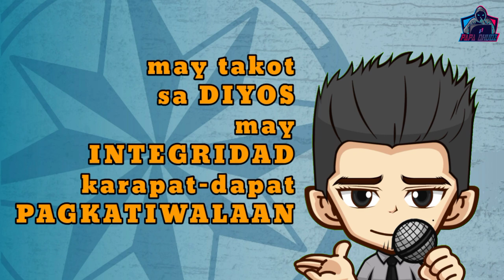Compass Star | 100% Legit | 10, 000 Yearly | Papa Dhudz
1. What is Compass Star Limited?

Compass Star Limited is company that provides Director referrals to Limited Companies in the UK Contacting Market. Compass Star Limited is registered in the British Virgin Islands.
Compass Star does not operate in the Philippines but it outsources its operations to Billio Philippines Corporation, a Philippine company registered in the SEC.

2. What are the responsibilities of a director?

Directors are ultimately responsible for the Limited companies they are registered to.
Directors will have to review and sign business documents created by their company’s accountancy firm through the use of the Compass Star portal.

3. What are the (2) Valid ID’s and (1) Clearance that I can submit?
The following requirements:

A. Clearances:
NBI Clearance
Police Clearance
Municipal Clearance
Barangay Clearance

B. Identifications
Senior ID
Passport
Voters ID
Drivers License
Unified Multi ID
PhilHealth ID
(SSS) ID
Pag Ibig ID
BIR (TIN) ID
PRC ID
Postal ID
GSIS eCard
OWWA ID
OFW ID
Seamans Book

So long as you meet the following requirements:

✅ Must be between 18-65 years of age
✅ Must have a personal cell phone number
✅ Must be able to access the internet
✅ Must be able to personally carry out the Director tasks from the Compass Star Web Portal
✅ Must be able to submit the required documents (proof of legality)

👉Then you are qualified to partake in this opportunity.
Payments:

👉Please note as well that your remuneration of PHP 10,000 per year follows the following payment schedule:

✅ 50% or P5,000 paid immediately upon successfully being assigned to a UK Limited company
✅ 25% or P2,500 at the end of the 3rd quarter of the year
✅ 25% or P2,500 at the end of the 4th quarter of the year
👉 Through Cebuanna Lhuillier

*To get your registration link, please send your First Name and Last Name if you are interested in Compass Star. Thank you.